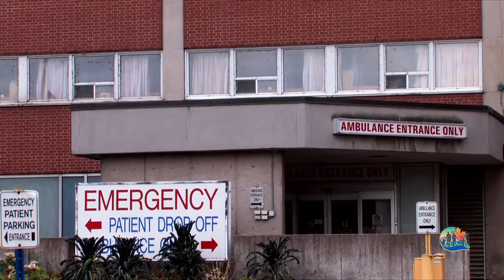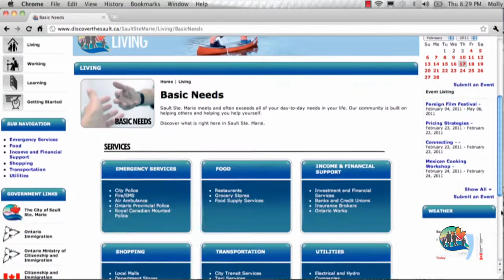Discover the Sault: Emergency Services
Sault Ste. Marie is a very safe community to live in, and the emergency service agencies assist with maintaining this level of safety for residents in the community everyday.